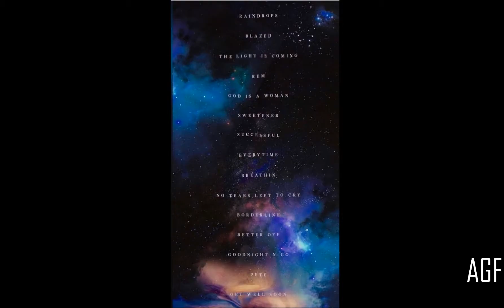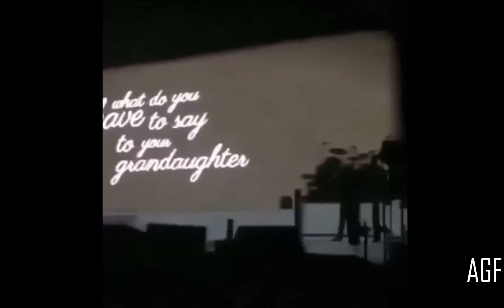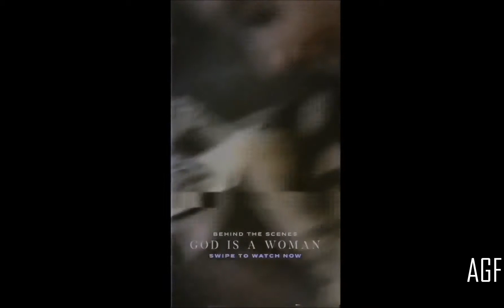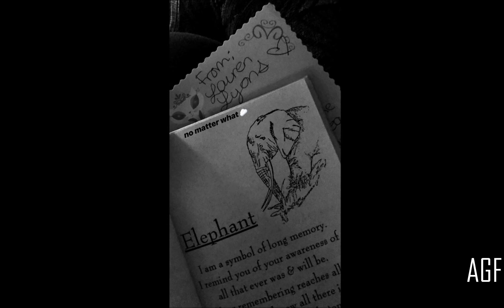Ariana Grande This Week : 20 - 27 Juillet 2018